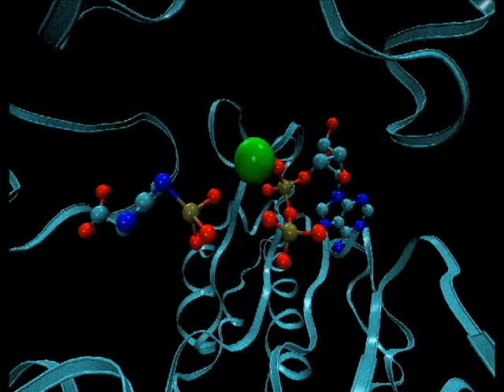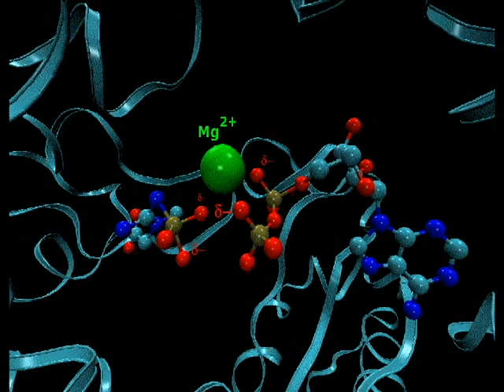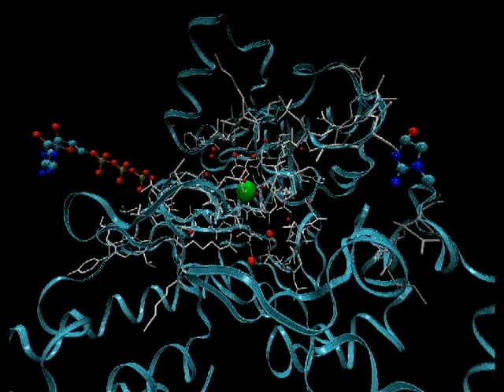CREATINE KINASE Ion - Radical mechanism of Phosphorylation ADP to ATP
MAGNETIC ISOTOP EFFECT Mg 25
CREATINE KINASE Active site Ion - Radical mechanism of Phosphorylation ADP to ATP with CREATINEPHOSPHATE as a donor of phosphate groop. ISOTOP Mg 25
Special thanks for Julia Belokrinitskaya